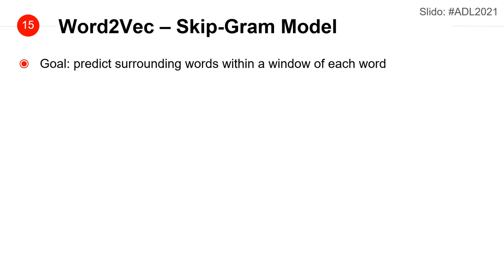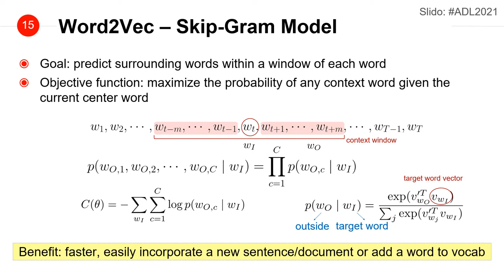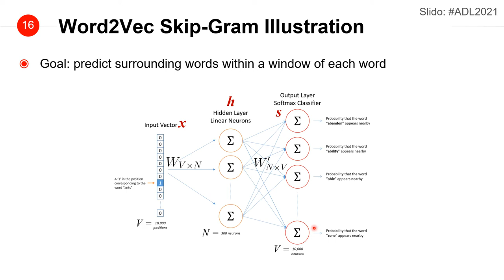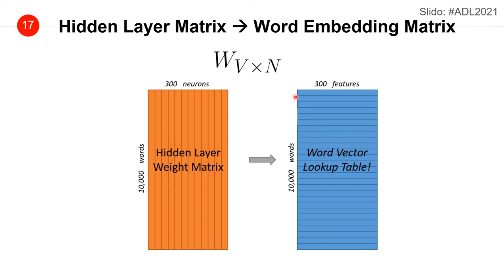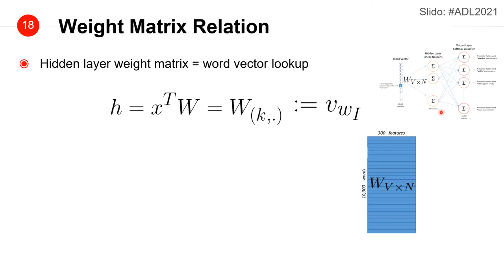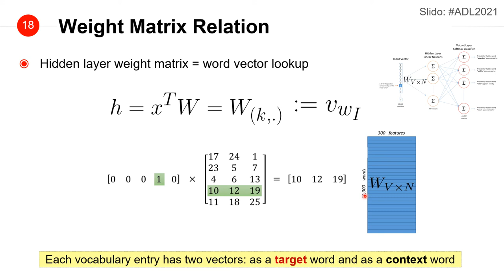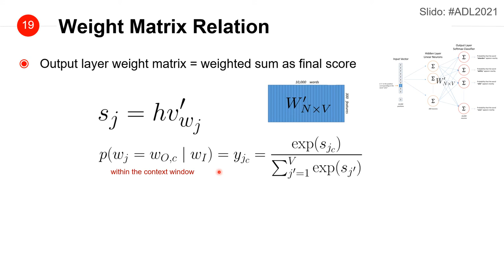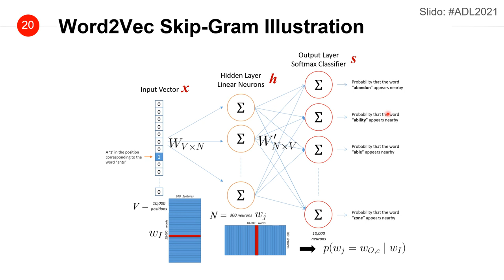ADL Lecture 4.2: Word2Vec 詞向量 (21/03/22)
Applied Deep Learning - Word Embeddings
2021/03/22 Lectured by Yun-Nung Vivian Chen @ NTU CSIE